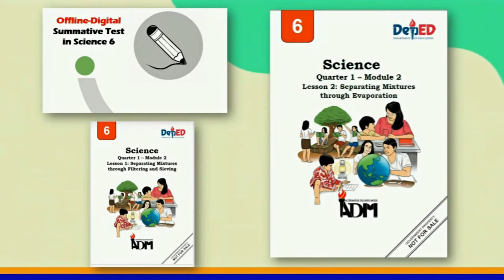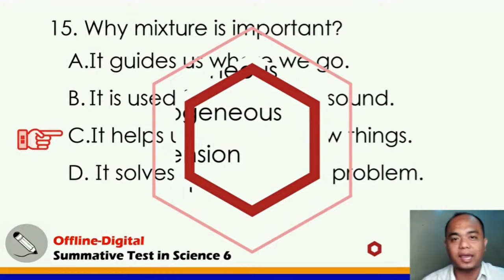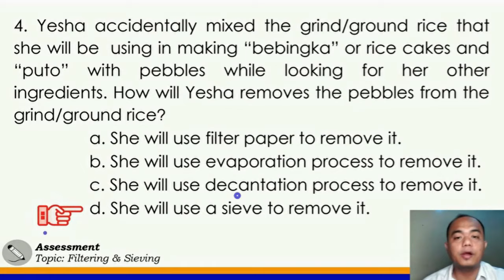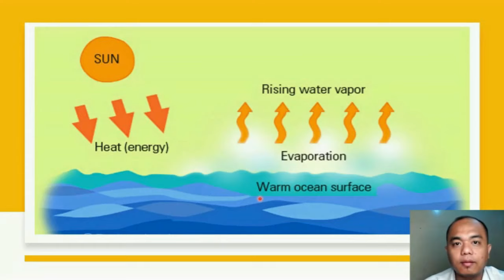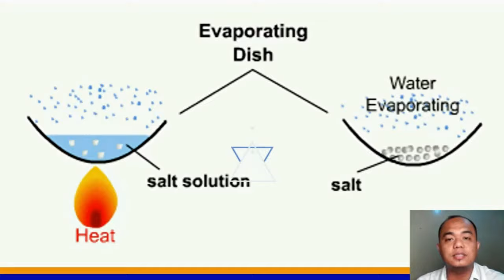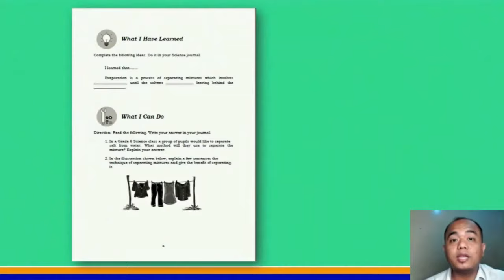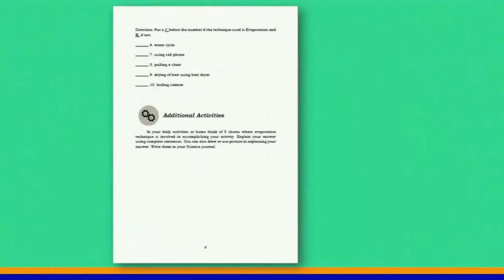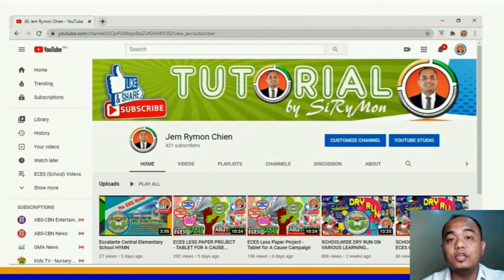Science 6 Quarter 1 Week 5 (Evaporation) I by SiRymon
ECES Offline-Digital Media